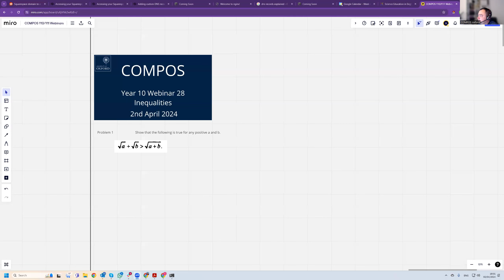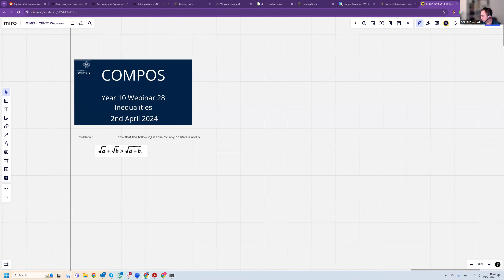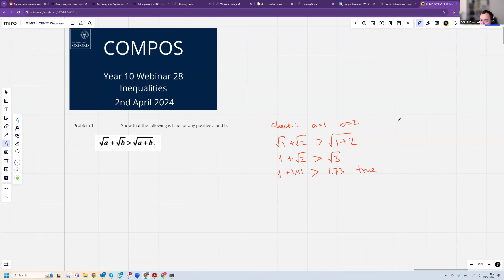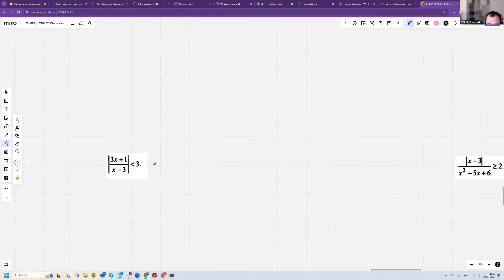COMPOS Y10 Webinar 28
Inequalities
02/04/2024
Vlad Chernov